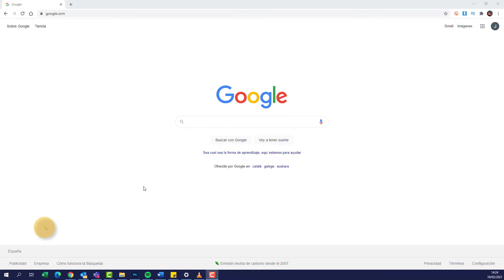🎮 How to FIX ERROR 0x80bd0043 Xbox Series X or Xbox Series S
Solvetic_eng video-tutorial for fix error 0x80bd0043 on Xbox Series X or Xbox Series S. ⭐ 𝗠𝗢𝗥𝗘 𝗩𝗜𝗗𝗘𝗢-𝗧𝗨𝗧𝗢𝗥𝗜𝗔𝗟𝗦 𝗔𝗡𝗗 𝗧𝗜𝗣𝗦 𝗫𝗕𝗢𝗫 𝗦𝗘𝗥𝗜𝗘𝗦

Video to troubleshoot Xbox Series X or Xbox Series S when we are using Xbox Series consoles.

 》 CHAPTERS 《

1 00:00 Introduction
2 00:16 Check Xbox Live Status
3 00:42 Restart Xbox Live